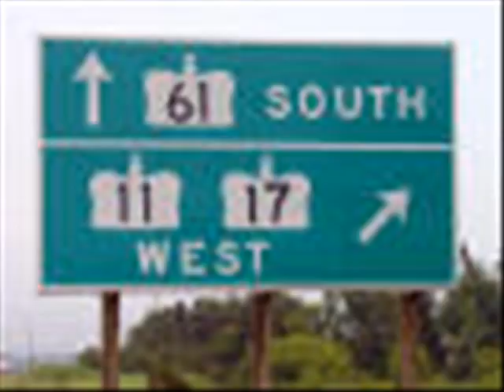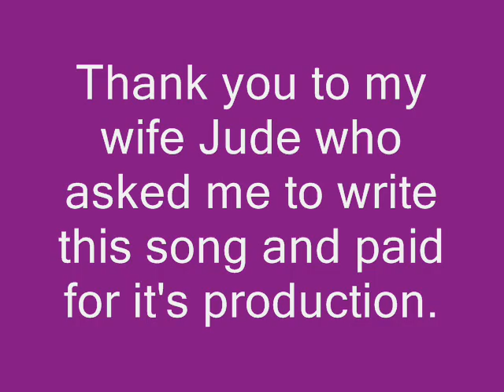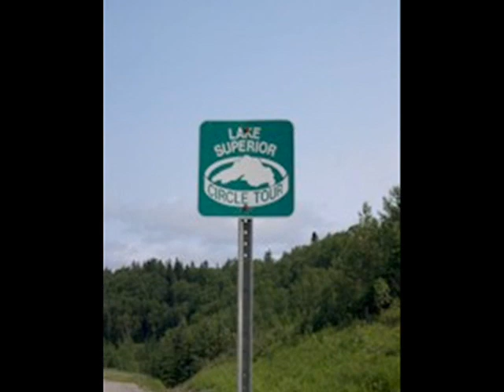Running Free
(all words and music by Don Charbonneau)
This song is dedicated to the memory of a great Canadian folk hero Terry Fox.
Note: We kept the arrangements simple with just voice, acoustic guitar and electric bass played by my son Noel who also provided the wonderful back ground vocals. This song was recorded live off the floor at Easter Island Studio in Sudbury in August 2005. My wife Jude inspired me to write this song and paid for its production!

It's cold out on this highway
Headlights coming down
There's a man standing there waving at me
I know I've seen better days

Started out on an island
Newfoundland is where I've made my start
Ran across the Maritimes
I felt like quitting there a hundred times

And I'm running for my life
I'm running for you and me

When I got down to White River
I knew something was going wrong
I had a dream in Terrace Bay
I dreamt this pain quit chasing me

And I'm running running running now
And I'm free
And I'm free
And I'm free